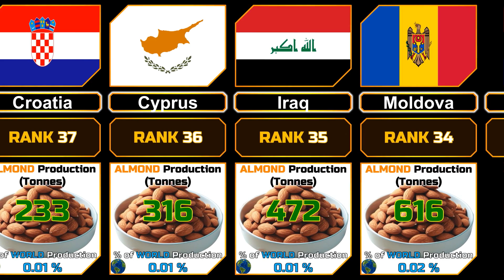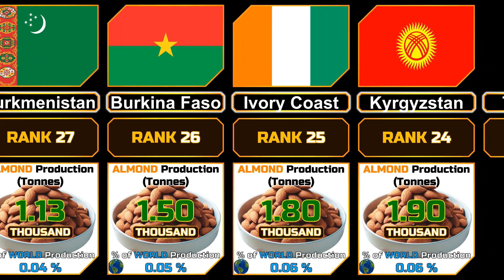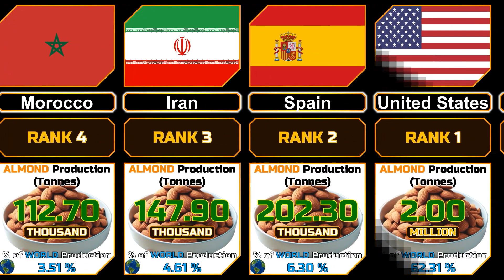Almond Production (Annual) by Country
In this video we show the Almond Production (Annual) by Country ordered in ascending order.